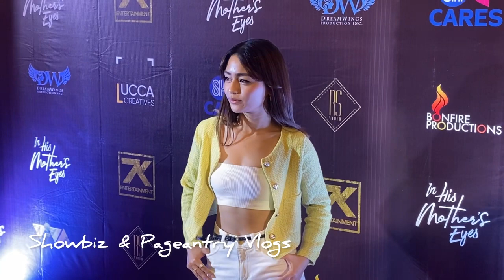MAMA OGIE DIAZ PINAGALITAN ANG ISANG FAN? plus JANELLA & VIVOREE STUNNINGLY WALK AT RED CARPET